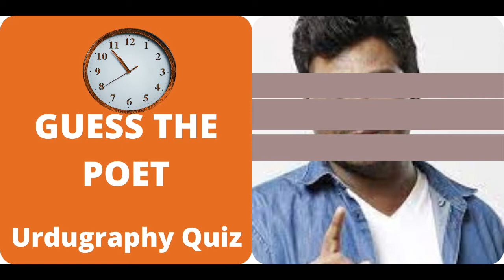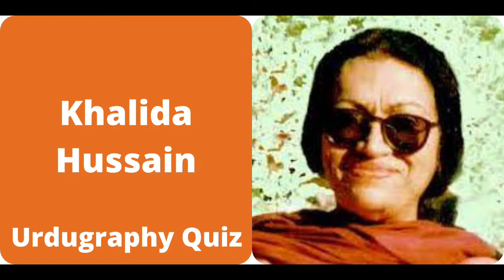Guess the Poet Ep 13 | Urdu Poetry Shayari | 5 Sec Quiz | Urdugraphy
Let's Play a fun quiz
We will give you an image to guess in 5 seconds and you need to write it down in the comments before time. Let's see how many of you do it right. No Cheating OK?